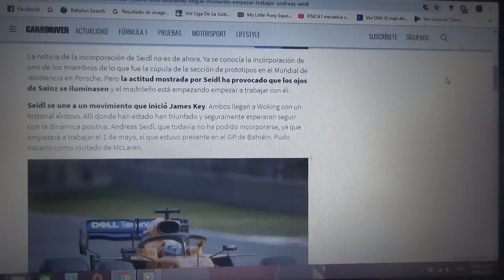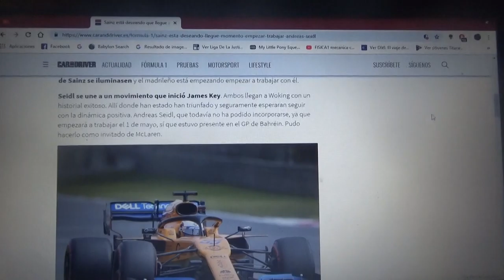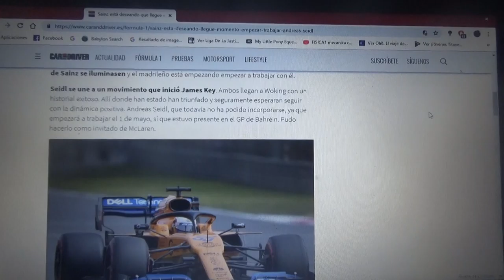Carlos Sainz Jr. esta deseando el trabajar con Andreas Seidl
El que fue jefe de Porsche en el WEC con los LMP1 a partir del 1 de Mayo empezará sus funciones con Mclaren